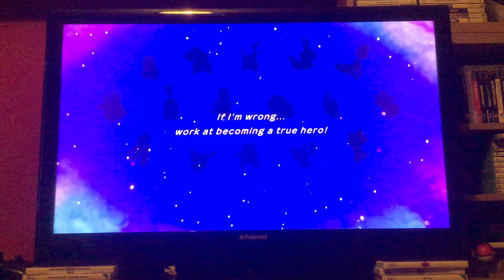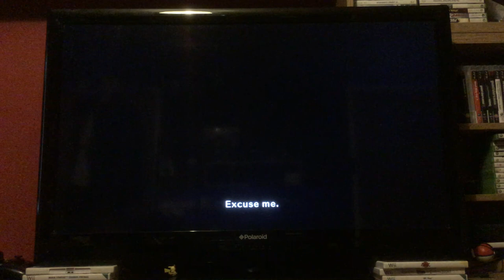Let's Play Pokémon Mystery Dungeon Rescue Team DX: Episode 1: Odd Beginnings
We begin as a Team.

Also don’t worry Dynasty Warriors Gundam Will still be going on.